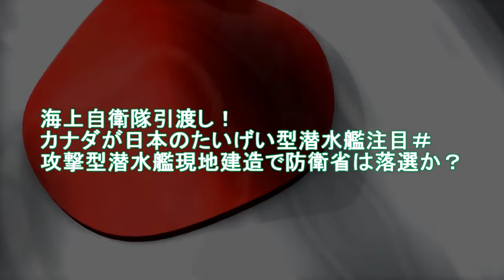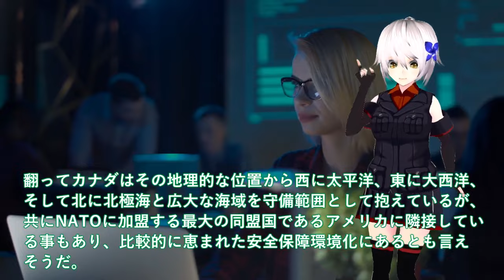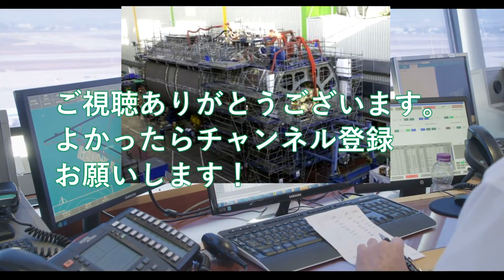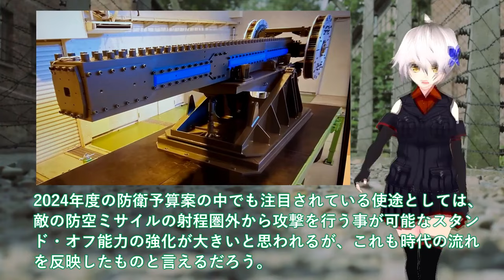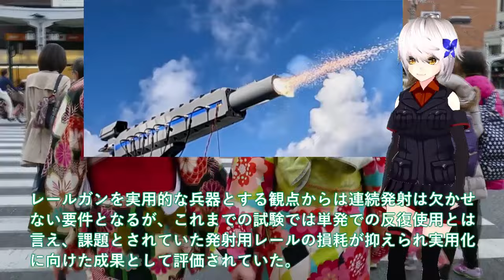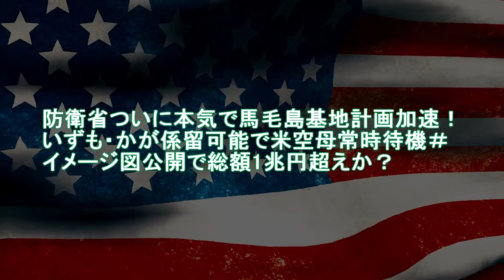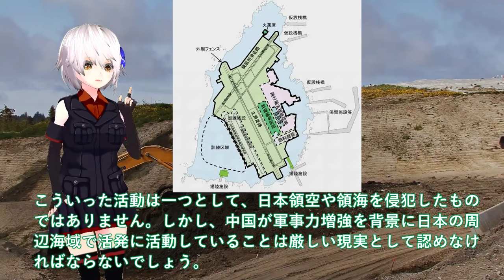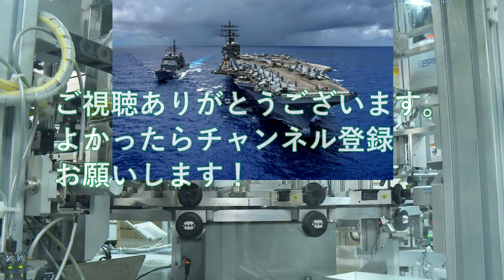【ゆっくり解説】自衛隊スペシャル 海上自衛隊引渡し！カナダが日本のたいげい型潜水艦注目＃攻撃型潜水艦現地建造で防衛省は落選【軍事スペシャル・特集】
【ゆっくり解説】自衛隊スペシャル 海上自衛隊引渡し！カナダが日本のたいげい型潜水艦注目＃攻撃型潜水艦現地建造で防衛省は落選【軍事スペシャル・特集】1海上自衛隊引渡し！カナダが日本のたいげい型潜水艦注目＃攻撃型潜水艦現地建造で防衛省は落選か？2 防衛省ついに防衛予算案閣議決定か！世界初で極厚鉄板貫通で次は120連射＃2024年度236億円電磁砲開発完成間近？3防衛省ついに本気で馬毛島基地計画加速！いずも・かが係留可能で米空母常時待機＃イメージ図公開で総額1兆円超えか？

関連動画
【ゆっくり解説】なぜ日本国防の砦となる馬毛島は着工1年で驚きの変化が起こり中国がビビる最強基地への進化を遂げたのか？
南西諸島の無人島が自衛隊基地に　馬毛島基地（仮）着工1年　巨額防衛費と人口減に悩む自治体～苦肉の策で防衛施設誘致も　朝の通学路～見守りボランティアは迷彩服！？【テレメンタリー】
【馬毛島空から見た”変化”】基地着工から1年 市民に見えない馬毛島の「今」 Jチャン＋特集(1月12日(金)放送)

引用・転載「出典：海上自衛隊ホームページ」
引用・転載「出典：航空自衛隊ホームページ」
引用・転載「出典：陸上自衛隊ホームページ」

【馬毛島への自衛隊基地整備】西之表市の暮らしの場で様々な変化が・・・ Jチャン＋特集(4月12日(水)放送)
【馬毛島への自衛隊基地整備】基地着工から半年 種子島のスーパ店頭にも「変化」が・・・ Jチャン＋特集(7月12日(水)放送)
【馬毛島】２０２４年度末ごろに航空自衛隊の先遣隊新設へ　鹿児島・西之表市 (23/08/31 18:30)
【衝撃の事実】月給70万､家賃10万､日給9万…北西に浮かぶ島の影響で種子島住民に何が…